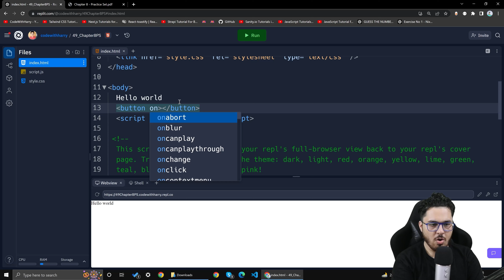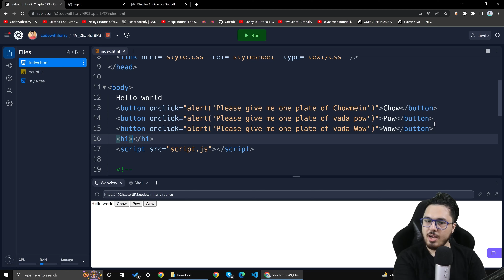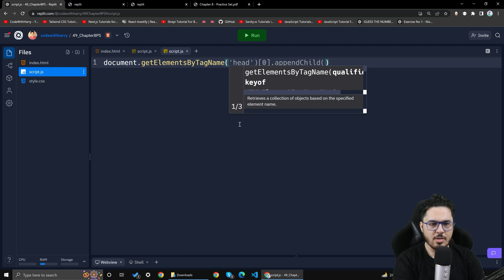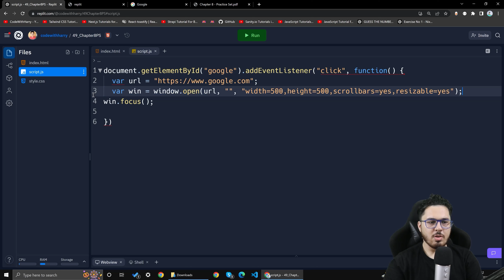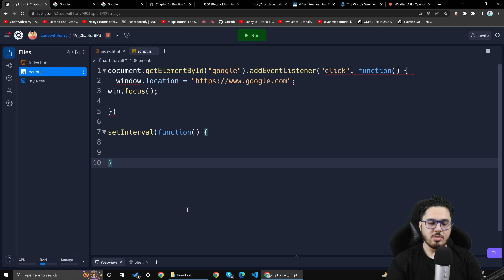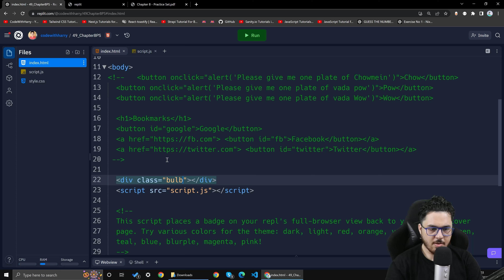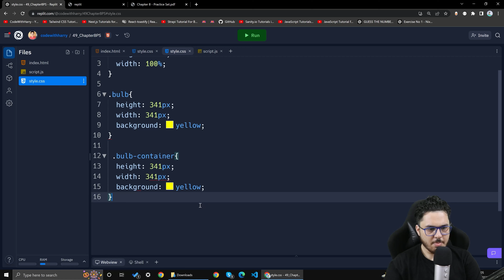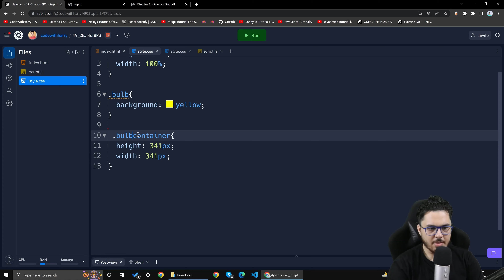JavaScript Chapter 8 - Practice Set | JavaScript Tutorial in Hindi #49